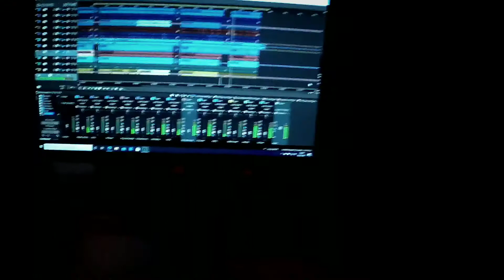No Corona! No conspiracy! New album in progress! (3)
2.